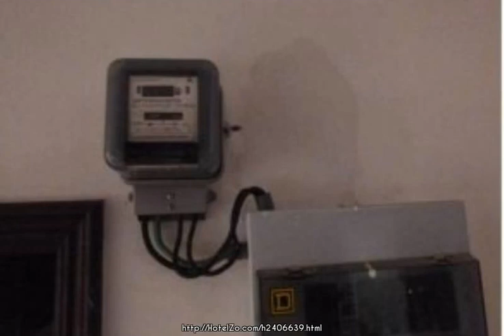View Talay 2 A - Pattaya, Thailand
Located just a 5-minute walk to Jomtien Beach, View Talay 2 A offers a spacious apartment with a kitchenette and free Wi-Fi. Boasting an outdoor swimming pool, the property provides 2 dining options. Free parking is available. View Talay 2 A is a 15-minute ride to the hustle and bustle of Pattaya’s famous entertainment centre including Walking Street. A 1.5-hour drive takes guests to Suvarnabhumi International Airport. Spacious air-conditioned rooms feature a fan, satellite TV, fridge and safe. They are also fitted with a separate living room, dining area, well-equipped kitchen and balcony overlooking views of Jomtien beach. To unwind, guests can indulge in a soothing massage at the spa or take a leisurely stroll in the garden. Laundry and dry cleaning services are available. A wide range of Thai and European cuisine can be sampled at The Pool Restaurant. Guests can opt for Austrian dishes served at The Shuggele. Refreshing drinks can be enjoyed at the bar.Please note that room rates do not include electrical usage and cleaning fee. The electricity will be charged at THB 5.5 per unit. The one-time cleaning fee will be charged at THB 750. Please contact the property for more information. Please be informed that guests are required to settle a THB 5,000 security deposit upon the check in.

Moo 12 ,Thappraya Road, Pattaya South
Hotel stars: 3
3.7 km from city center